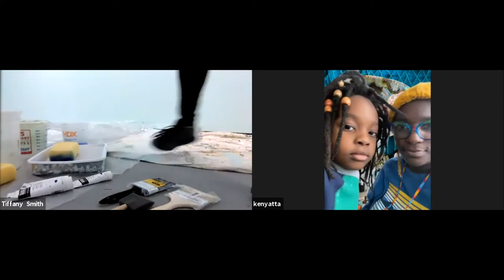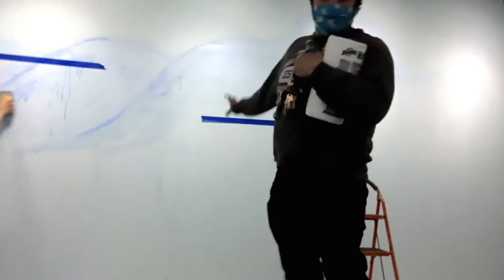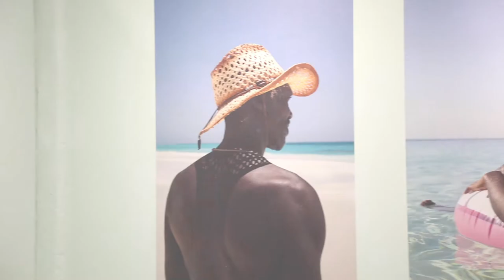Becoming Buoyant Curator Tour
A curator led tour of Becoming Buoyant, a three person exhibition featuring work by Melissa Alcena, Kenyatta A.C. Hinkle, and Adrienne Elise Tarver by OyG Co-Director Tiffany Smith.

Chapters:
0:11 Intro
2:21 Virtual Painting
7:42 Kenyatta A.C. Hinkle
10:28 Melissa Alcena
13:35 Adrienne Elise Tarver
15:58 Outro

Becoming Buoyant centers water as a symbol of life, departure, and return for Black bodies of the diaspora; how water functions simultaneously as a site of freedom and leisure, ritualistic healing, and generational trauma. The collected works present varied contextual relationships to the physical, spiritual, and psychological realm, that describe the process of becoming buoyant as an act of resistance, and the need to find freedom in an unrelenting tide as an act of survival for lives swept up in the wake.

Melissa Alcena’s tenderly composed photographs demand attention and command a degree of care emphasized by their life sized presentation. Countering this energy, Kenyatta A.C. Hinkle’s seemingly delicate and intimate collages summon ancestors from the deep sea of the past to contend with the present/future, channeling the measured intensity of Yemoja. Adrienne Elise Tarver’s watercolor paintings of figures seen floating and in repose claim ownership over the rituals of rest, relaxation, and restoration that chart the way to safe harbor.

“I am interested in ways of seeing and imagining responses to terror in the varied and various ways that our Black lives are lived under occupation; ways that attest to the modalities of Black life lived under occupation; ways that attest to the modalities of Black life lived in, as, under, and despite Black death.

Where is the breaking point, the breath, the pause, where the circulation, production, and reception of images of Black suffering and, importantly, the pleasure in them are concerned?”

— Christina Sharpe from ‘In the Wake: On Blackness and Being’

Melissa Alcena is a Bahamian portrait and documentary photographer based in Nassau, The Bahamas. In 2012, she completed an Applied Photography course at Sheridan College in Oakville, Ontario, Canada. Melissa moved back to The Bahamas in 2016, where she became inspired to take portraits of working class and marginalized Bahamians in their environments. Her work focuses on shifting the paradise narrative of the Caribbean, by directly engaging with the people of The Bahamas in the everyday and tapping into the humanity of its citizens.

Kenyatta A.C. Hinkle is an interdisciplinary visual artist, writer, and performer. Her practice fluctuates between collaborations and participatory projects with alternative gallery spaces within various communities to projects that are intimate and based upon her private experiences in relationship to historical events and contexts. A term that has become a mantra for her practice is the "Historical Present," as she examines the residue of history and how it affects our contemporary world perspective.

Adrienne Elise Tarver is an interdisciplinary artist based in Atlanta and Brooklyn with a practice that spans painting, sculpture, installation, photography, and video. Her work addresses the complexity and invisibility of the black female identity in the Western landscape--from the history within domestic spaces to the fantasy of the tropical seductress.